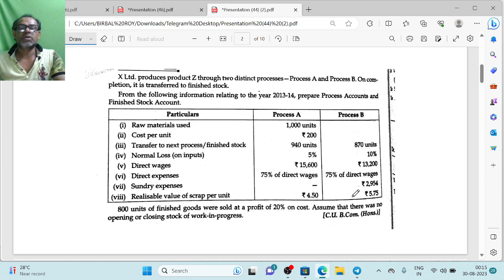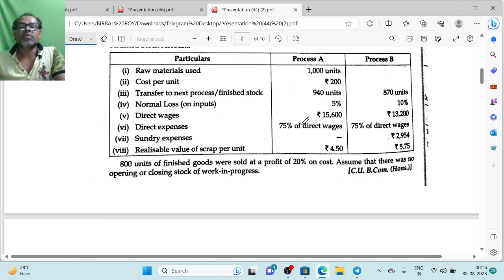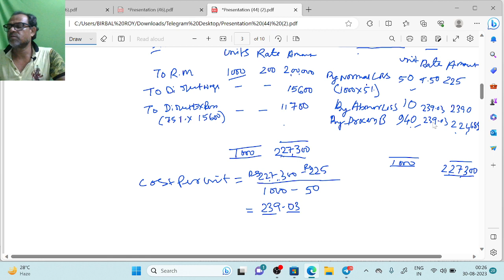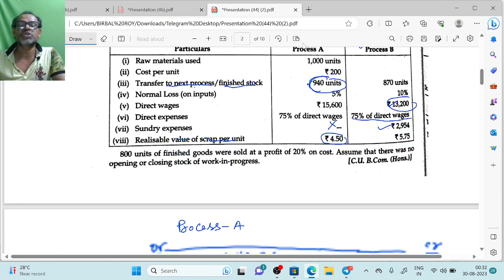Process costing Cost and manament Accounting 1@Commerce classes with Birbal sir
DocumeProcess costing costand management Accounting 1